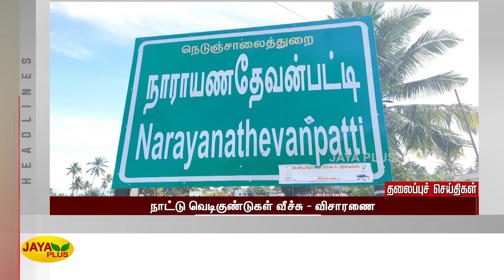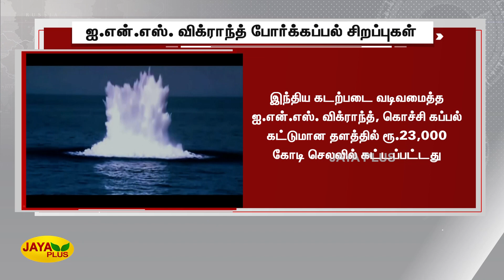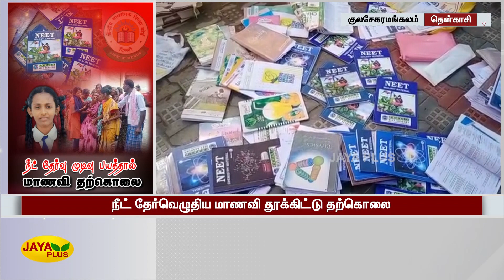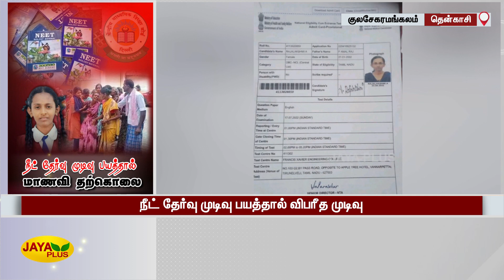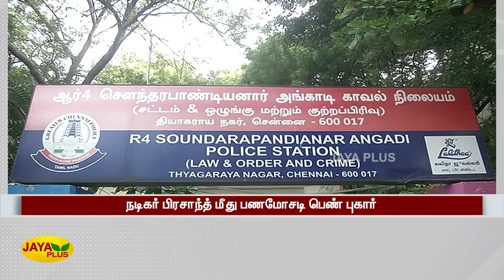Jaya Plus News @ 8 PM | இரவு 8 மணி செய்திகள் | 02.09.2022 | Tamil Live News